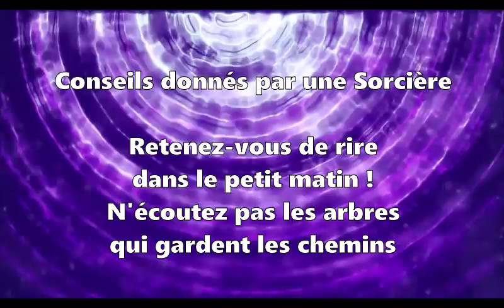Poésie 🎃 Conseils donnés par une sorcière de Jean Tardieu 🎃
Bon visionnage !

Conseils donnés par une Sorcière
Retenez-vous de rire
dans le petit matin !

N'écoutez pas les arbres
qui gardent les chemins

Ne dites votre nom
à la terre endormie
qu'après minuit sonné

A la neige, à la pluie
ne tendez pas la main

N'ouvrez votre fenêtre
qu'aux petites planètes
que vous connaissez bien

Confidence pour confidence
vous qui venez me consulter,
méfiance, méfiance !
On ne sait pas ce qui peut arriver.
Jean Tardieu

Merci !💚